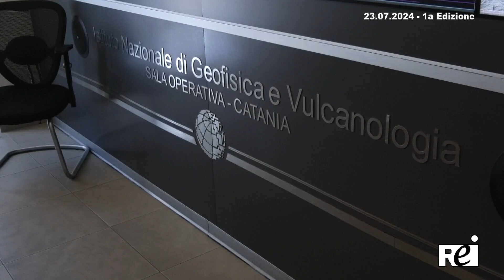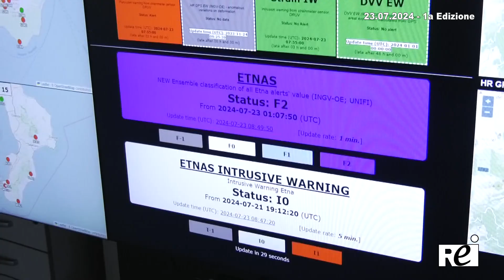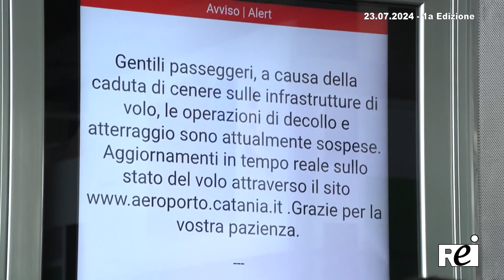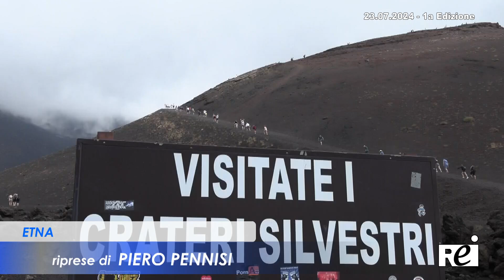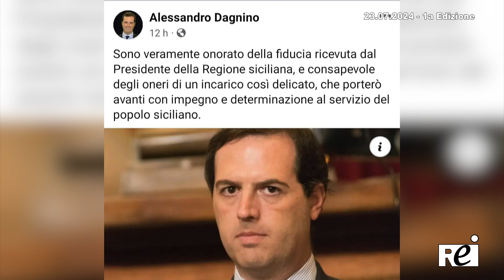OraTG REITV 23-07-2024 - 1a Edizione